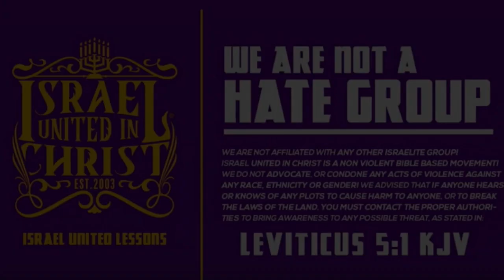IUIC | CAPTAIN TAZAYAWAN BLAZING NORTH MINNEAPOLIS